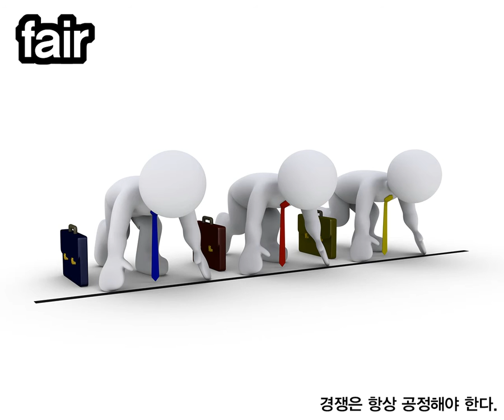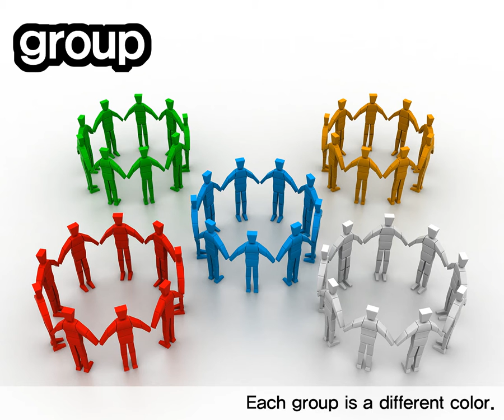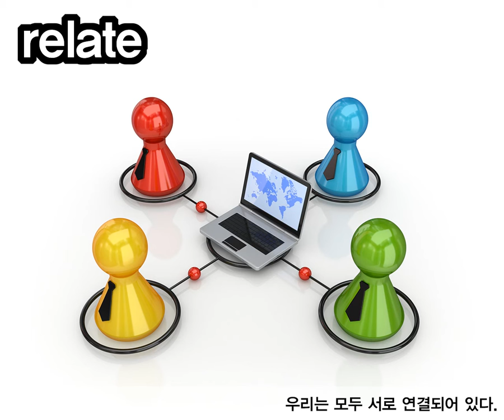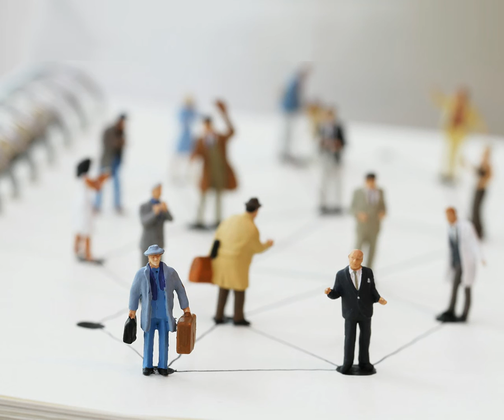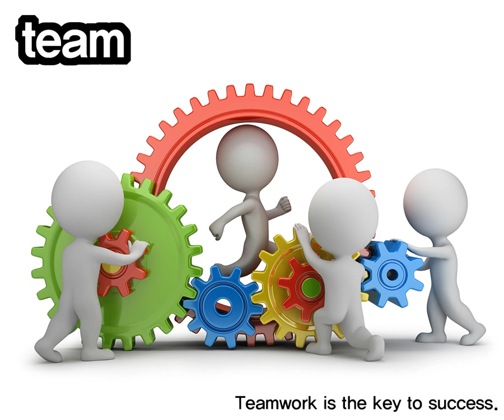영단어 포토보카 뽀카 중등 필수편 문장 훈련 DAY07